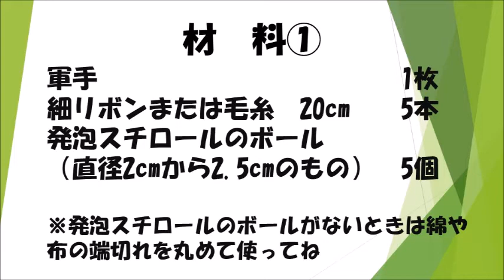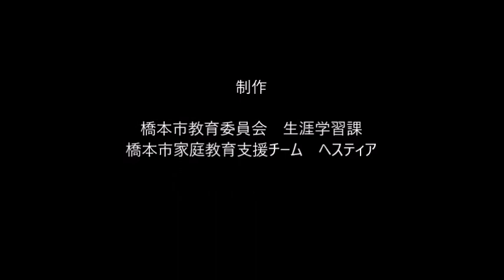おうちで手作りを楽しもう てぶくろ人形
軍手を使ってできる、子犬のてぶくろ人形の作り方を紹介します。
子犬以外にも子猫やうさぎなど、いろいろアレンジして作ってみましょう。
動画内で紹介している材料については、手芸用品店等でご購入いただけるほか、令和2年７月20日から、教育文化会館2階　教育委員会生涯学習課でも
てぶくろ人形のキットとして販売します。
白軍手セット150円、カラー軍手セットが200円、なくなり次第販売終了です。

おうちで手作りを楽しもう（橋本市ホームページへ）